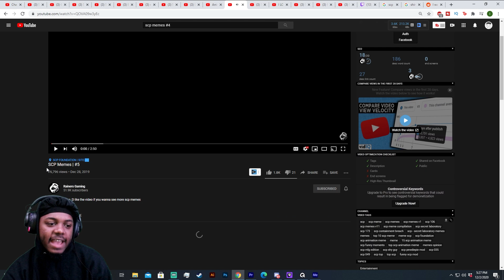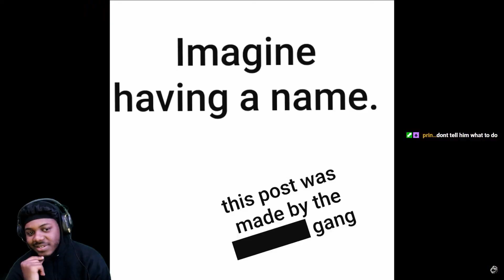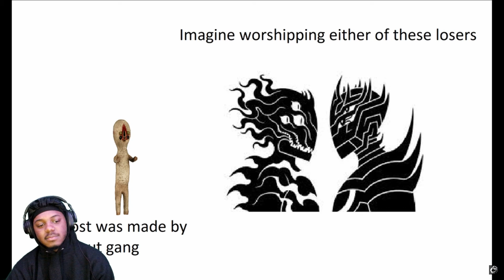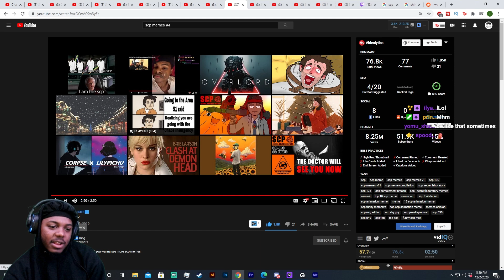SCP Memes | #5 REACTION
SocialClub: @IsiahCozy

$SendmeCashporfavor